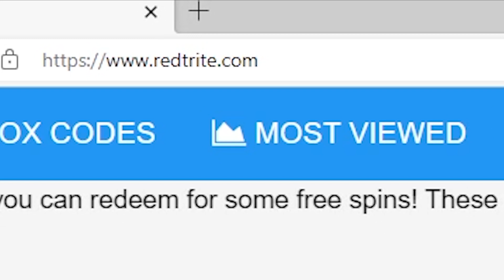Anime World Tower Defense, Roblox GAME, ALL SECRET CODES, ALL WORKING CODES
In today's video I show you guys an updated list of all working, secret and new codes for Anime World Tower Defense in 2024! Make sure you watch till the end and enjoy!